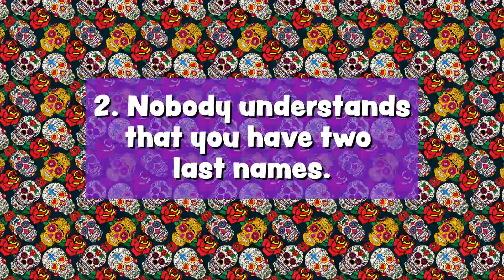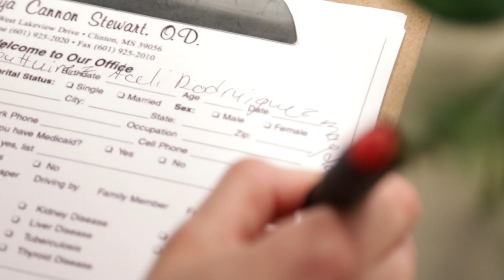5 Things People With Latino Names Understand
Which ones did we miss?

MUSIC
Gentlemans-Club-2
Licensed via Warner Chappell Production Music Inc.

Animation of seamless pattern with sugar skulls. Day of the dead. Dia de los muertos
ioanmasay/Getty Images
Abstract colorful coffee beans animation
infocusvideo/Getty Images
Abstract colorful fruit animation
infocusvideo/Getty Images